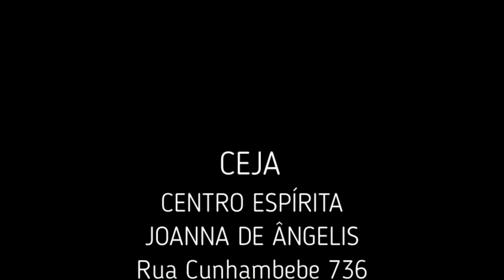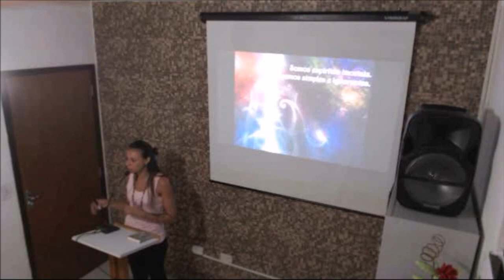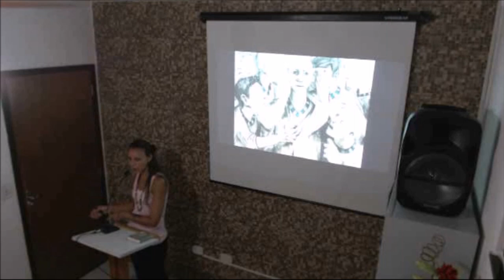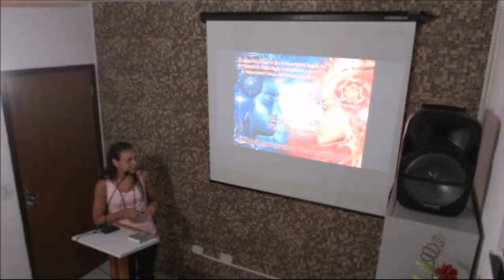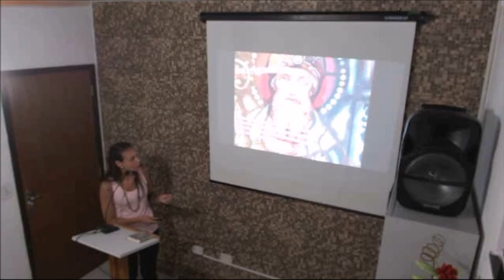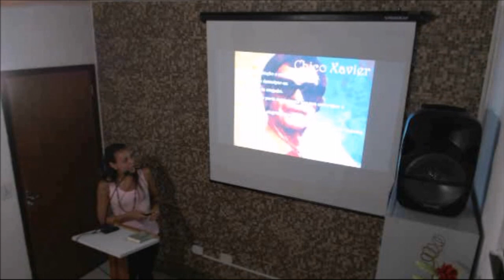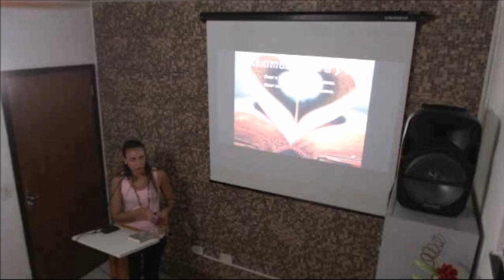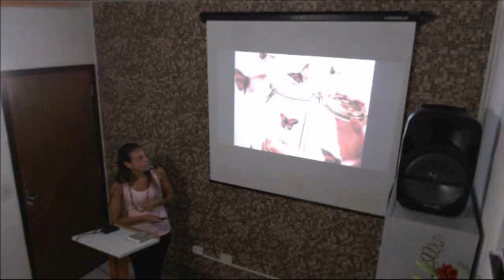Palestra Marina Pernambuco - Conhece-te a ti mesmo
Palestra com Marina Pernambuco no Centro Espírita Joanna de Angelis - Ubatuba - SP. Dia 18/12/2018 - Tema: Conhece-te a ti mesmo.